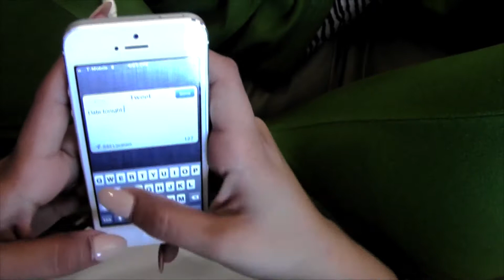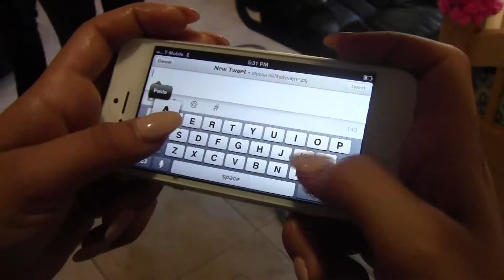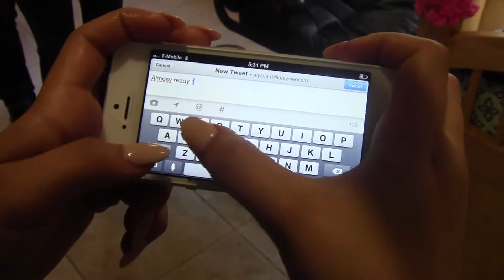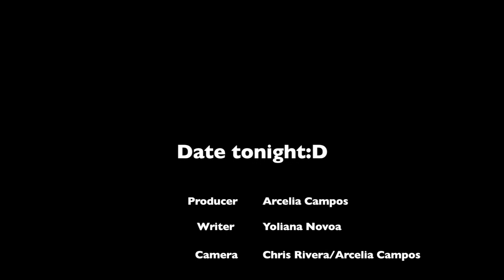Date Tonight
by Arcelia Campos 2013